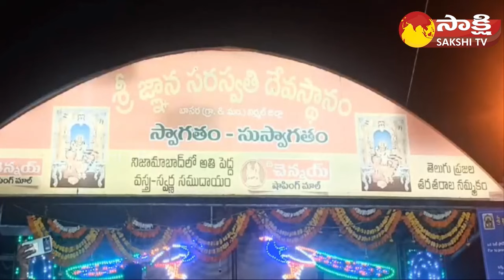Vasantha Panchami Celebrations at Gnana Saraswati Temple Musheerabad